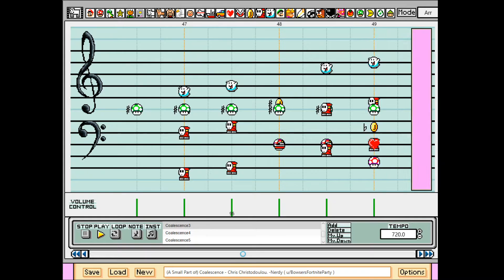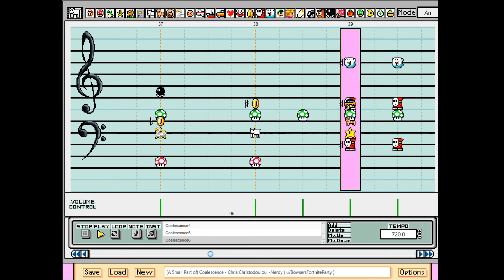Coalescence - Risk of Rain in Mario Paint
Not at all as good and long as the actual Coalescence by Chris Christodoulou.

Made with mematic.